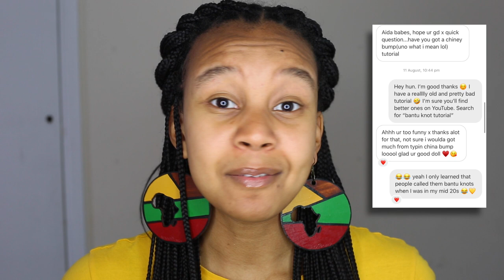Adele Wearing Bantu Knots & A Jamaican Flag! Cultural Appropriation? Notting Hill Carnival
Adele posted a photo of herself wearing a Jamaican flag bikini top, carnival style feathers and bantu knots!

Here is a breakdown into my thoughts

0:00 Introduction
0:52 Having to change the way I speak on YouTube
1:23 Jamaican influence in the UK
2:21 Population of London
3:19 Adele and cultural appropriation
4:36 Notting Hill Carnival
5:38 Black hairstyles on white people
6:26 Final Thoughts

Stuff Used To Shoot My Videos
Main Camera: Canon 5D Mark iii
Waterproof Camera: GoPro Hero 4
Second Camera: Canon G7x Mark ii
Main Lens: Canon EF 20mm f2.8
Close Up Lens: Canon EF 50mm f1.8
Wide Lens: Canon 16mm - 35mm f4
Drone: DJI Mavic Pro